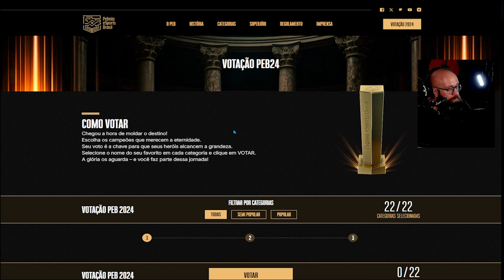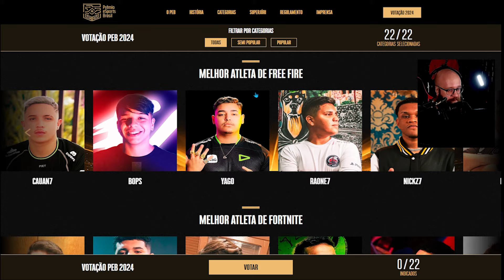REAGINDO AO SPARKINGG DESTRUINDO O SERVER NO SOLO VS SQUAD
✅ Você poderia me ajudar? Clique no link, vá na segunda opção em "Programa de Valorização de Criadores" Busque por romanovgamer tudo minusculo e depois poe em enviar. Isso me ajuda MUITOO.

Venha para a primeira plataforma de PUBG focada na sua EVOLUÇÃO

🚹   LIVE: twitch/romanovgamer